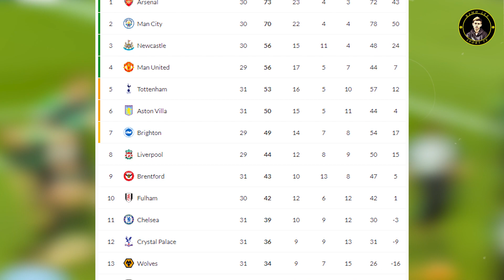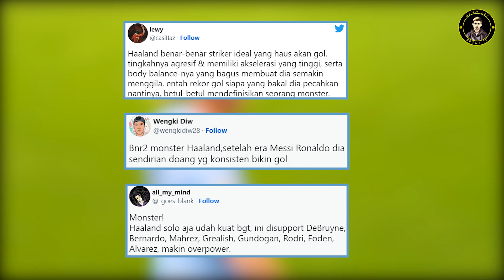Erling Haaland OTW Cetak Rekor Gol Premier League - Berpeluang Lewati Rekor Gol Legenda Inggris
Halo Football Lovers,

Berikut informasi pemain Manchester City Erling Haaland yang baru menjalani debut di Premier League namun sudah berpeluang menjadi pencetak gol terbanyak dalam semusim premier league. Haaland hanya membutuhkan 3 gol untuk melewati rekor gol legenda Andy Cole dan Alan Shearer dengan torehan 34 gol.

Salam,
Bimo Lee Sport TV